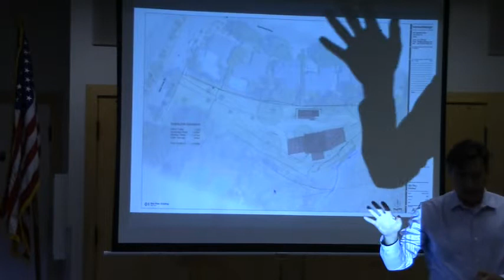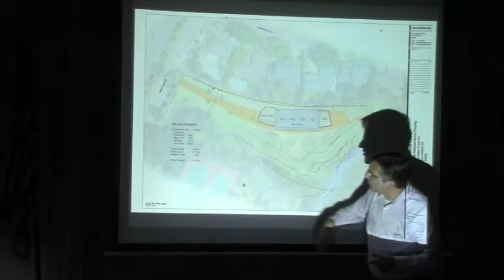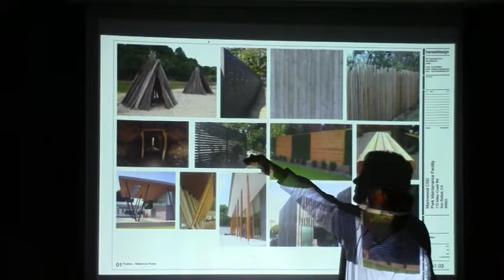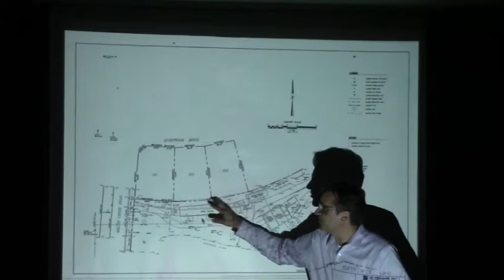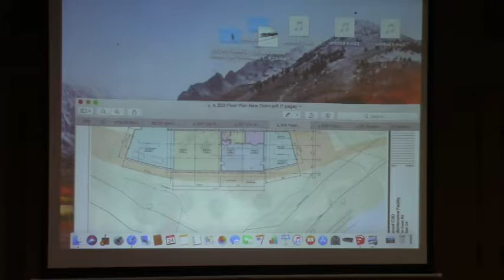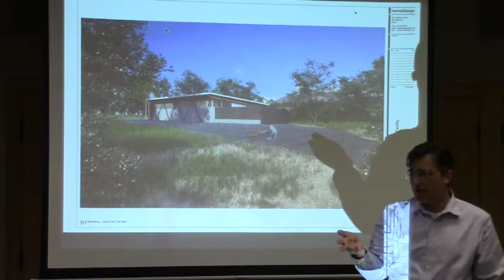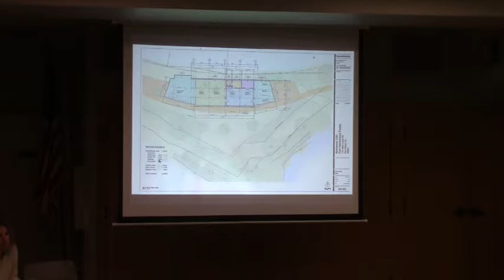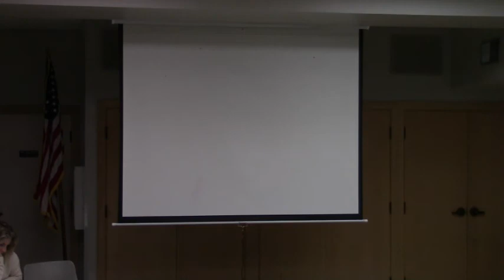Marinwood PR Commission Maintenance Shed Proposal 4/24/18